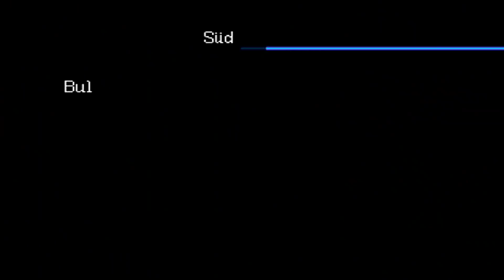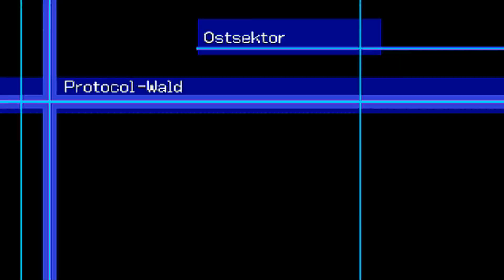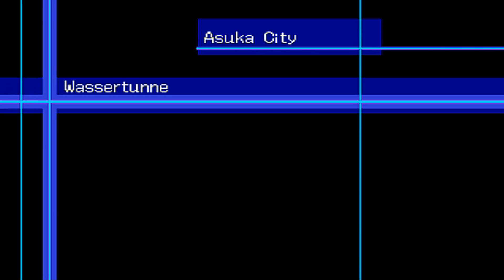Digimon World 2003 ╰19╯ Sepikmons Geheimnis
♠ Heute viel Hin und Her und ein bisschen Sepikmon und ein ganz klein bisschen Fortschritt. Thehe :3
♠ Links *klick*